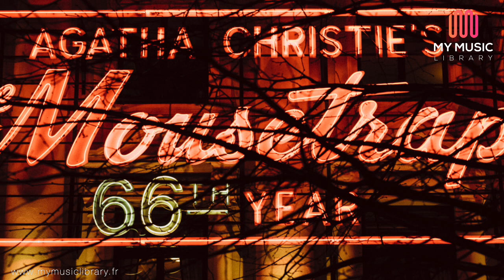My Music Library - Album "Police Research"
"Police Research" est un album drama résolument pensé pour l’investigation. Suspense et tension sont au cœur des 10 titres composés par Sandy Lavallart qui pourront illustrer aussi bien des reportages d’actualité que de la fiction. Finement ciselées, ces musiques viendront rythmer vos images en leur apportant une épaisseur dramatique authentique, digne de vos polars et thrillers favoris.
My Music Library est un catalogue d’illustration musicale créé par le groupe The, producteur son depuis 2006. Pour compléter notre offre en matière de bandes-son, nous avons souhaité mettre à disposition de nos clients cette librairie musicale qui permet d’accéder à des musiques de qualité, prêtes à l’emploi, rapides à utiliser et abordables en termes de budget.
My Music Library a déjà fait ses preuves en matière de musiques additionnelles pour la publicité, mais aussi en habillage de documentaires ou reportages, ainsi que sur des films institutionnels et différentes sortes de productions digitales.
Comme toutes les musiques d’illustration, les musiques My Music Library peuvent habiller tous types de productions, quel que soit leur support de diffusion, physique ou digital : spots publicitaires, reportages, documentaires, films institutionnels, court-métrages, long-métrages, etc. Vous connaissez peut-être ce type de musiques sous les appellations courantes « musique de stock » ou « musique au mètre » qui font référence à leur fonction d'habillage.